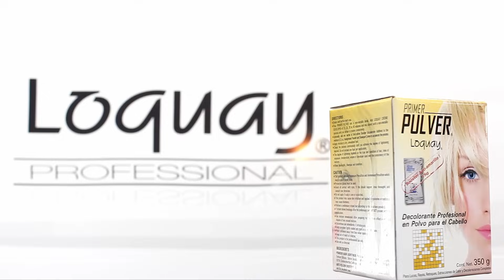Cabello Gris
Te mostramos una opción para obtener un tono Gris para que lo puedas diseñar a tus clientes.

Lista de productos:
Decolorante Pulver
Peróxido Loquay 20 volúmenes
Peróxido Loquay 10 volúmenes
Mezcla tono gris tintes Pure Color: 1 tubo 9.8 Plata + 5 cm lineales Negro
Shampoo Matizador Pure Silver

Síguenos para más tips, tendencias, cuidado del cabello, etc.:
      Periscope: LoquayOficial